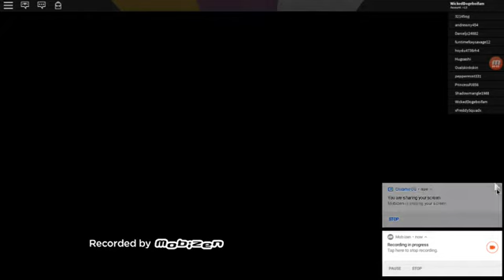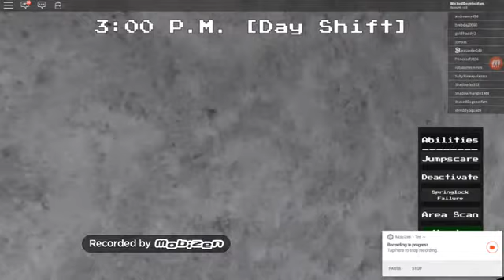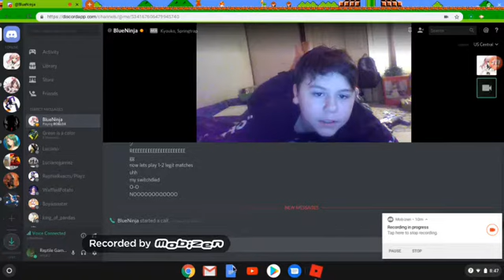Roblox Aftons Family diner collab with BlueNinjagamer/bng